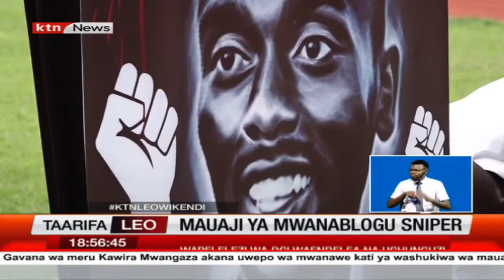Mauaji ya Mwanablogu Sniper: Gavana Kawira Akana Kuhusika kwa Mwanawe